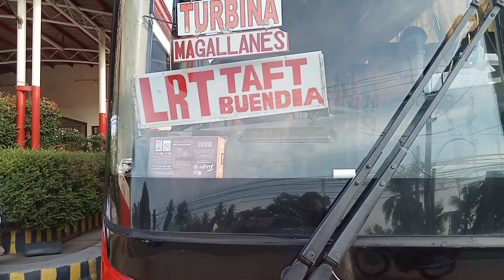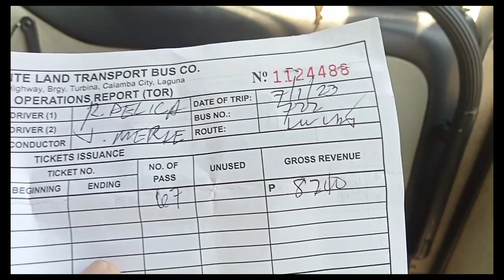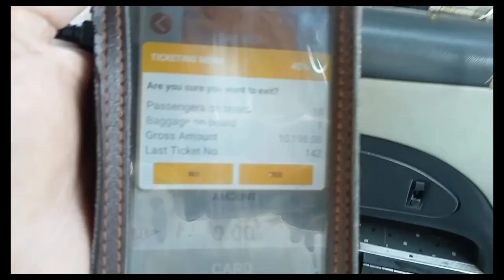5 minutes lng kmi pumila puno kaagad may 3 pasahero na nmn po akong natulongan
di ako nakakain ng tanghalian nakatulong na naman po tayo ng pasahero